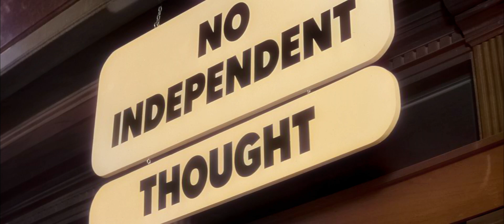They See!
Used Deep Exemplar based Video Colorization
Vocal remover to isolate Enchroma vocals and music.

(lol another one I cant find)